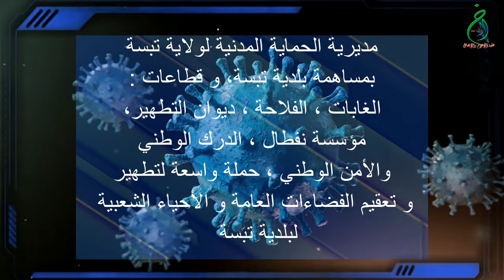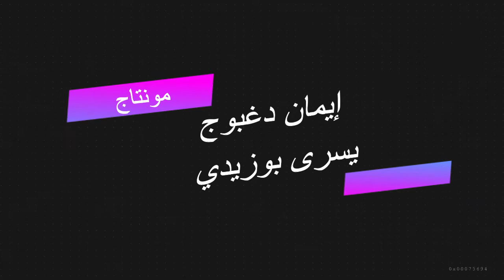مديريّة الحماية المدنيّة لولاية تبسّة ، تطلق عمليّة تطهير وتعقيم واسعة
- تعزيزا لتدابيرالوقاية للحدّ من تفشّي وباء  "  كوفيد - 19 "  ، مديريّة الحماية المدنيّة لولاية تبسّة ، باشراف والي ولاية تبسّة السيّد " محمّد البركة داحاج  " ، وبمساهمة بلديّة تبسّة ، وقطاعات  "  الغابات ، الفلاحة ، ديوان التّطهير، مؤسّسة نفطال ، الامن الولائي ، الدّرك الوطني " ، تطلق عمليّة تطهير و تعقيم واسعة ، متبوعة بحملة تحسيس باستعمال مكبّرات الصّوت ، تحثّ المواطنين على التّباعد الاجتماعي ، ارتداء الاقنعة الواقية ، والالتزام بالحجرالمنزلي الجزئي .
  ووالي ولاية تبسّة يوصي باستمراريّة العمليّة وتعميمها وتوسيعها لتشمل المؤسّسات التربويّة ، المرافق العموميّة ، الاسواق واماكن التجمّعات ، ودور العبادة .
 12/11/2020